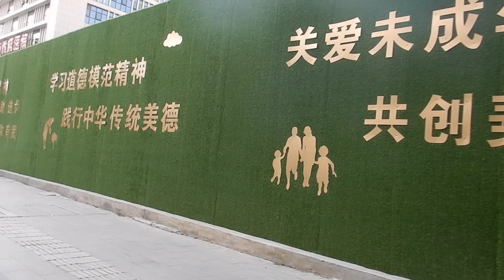Seeing the Huanan wet markets in Wuhan, China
Hi travellers,
Gosh, I never thought I would see what is left of the Huanan wet market in Wuhan, China.

I had seen the news of this academic paper by Worobey et al as it said this is the epicentre and decided to go and see what it looks like today

Whilst there is not much to see, as it completely flattened and nothing is there behind the fence, it is pretty incredible to just take in such sights to recognise why our lives have been all over the place and this is where the epicentre was.

It is listed on google maps, and is just along the block from the Hankou railway station